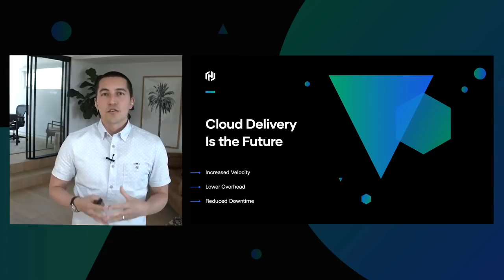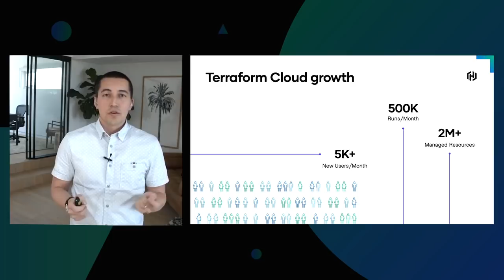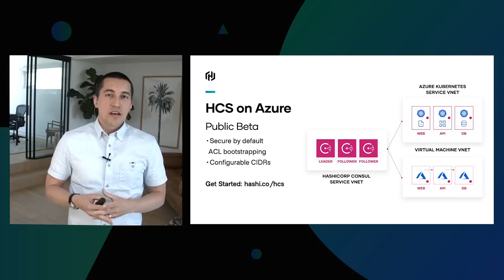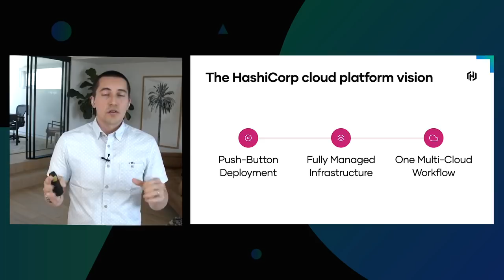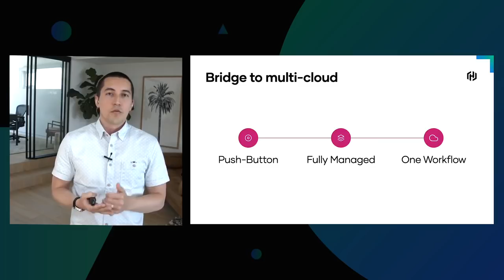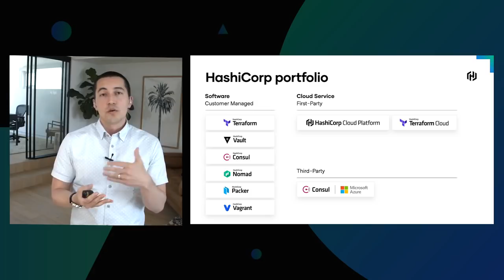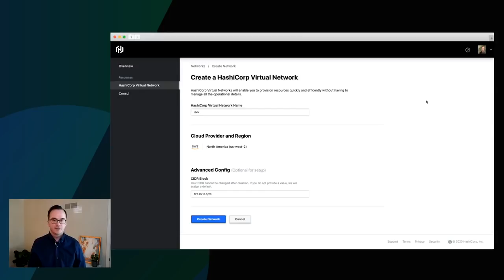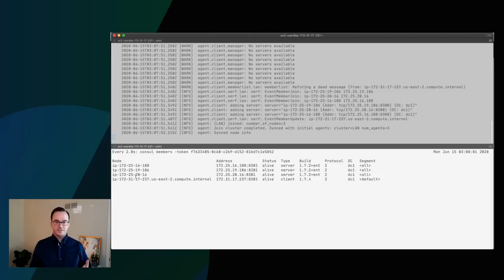HashiConf Digital Keynote - HashiCorp Cloud Platform Announcement & Demo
To address the increased demand for cloud services and meet the needs of HashiCorp users and customers more holistically, we are excited to introduce our new flagship cloud offering—the HashiCorp Cloud Platform.

Our first service available from HCP is HCP Consul—now in private beta (available for AWS). As a fully managed service, HCP Consul will be the easiest way to enable secure service networking (service discovery and service mesh) for AWS workloads across EKS, ECS, EC2, and other services, and to connect AWS environments to other cloud environments and to private data centers. -